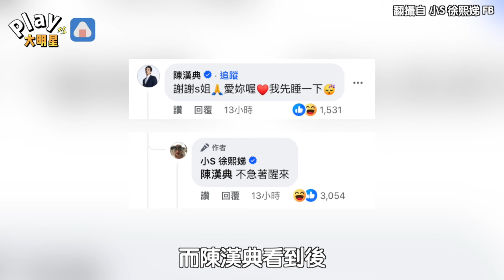陳漢典敲鐘淚謝《康熙》2人！ 遭小S截圖醜照「留言五個字笑翻」